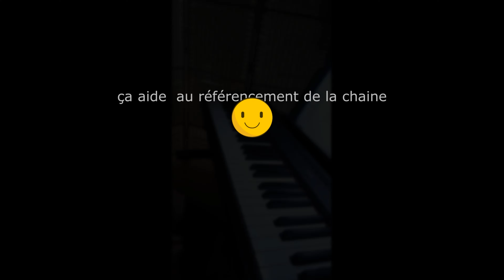Mäander (ou méandres) de Daniel Hellbach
Dans cette vidéo, je vous propose de découvrir et de vous laisser sentir une pièce de Daniel Hellbach intitulée "Mäander" qui se traduit par Méandres tiré de son recueil Flying Fingers Band3.

Que sont les méandres?
- "c'est la sinuosité, le mouvement d'un cours d'eau caractérisée par l'opposition entre des rives douces et des rives abruptes". (déf.dico)

- Par métaphore cela représente dans notre vie le chemin sinueux, à la fois plein d'espoir et de difficultés, avec ses hauts et ses bas, avec ses méandres.

Tendre l'oreille... pour mieux entendre les subtilités?
- C'est entrer dans une écoute plus affinée... si vous écoutez, vous pourrez entendre facilement ces hauts et ces bas dans la mélodie en solm accompagnée par une MG romantique. La mélodie démarre par une sixte mineure, (intervalle du "haut le cœur") dans une tonalité mineure (sol m) pour terminer au dernier accord par une jolie tierce picarde qui ouvre un espace insoupçonné et vaste.

Bonne découverte,
Julye